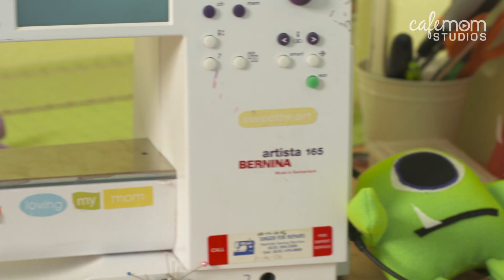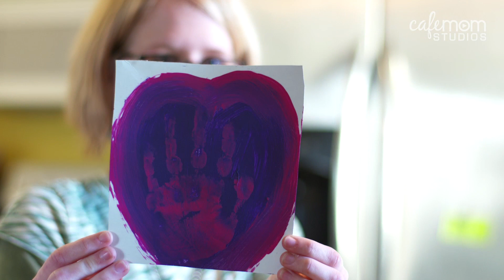Raising Money for Autism Awareness - The Real Moms of CafeMom - Episode 1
Cody is a creative mom in Kansas City, MO, who makes silly and convenient storage dolls called Mon-Stores. They just might make your kid LIKE cleaning! In honor of Autism Awareness Month, we're featuring Cody's story about the special Mon-Store she makes that benefits Autism research.

The CafeMom community is full of really interesting moms! In this series, we profile CafeMom regulars with extraordinary stories, interests and characteristics.  We put faces to the screen names, and show you the real women behind the avatars.